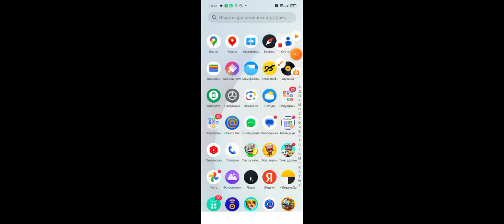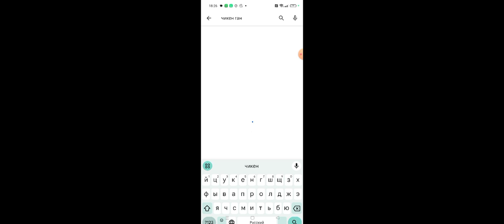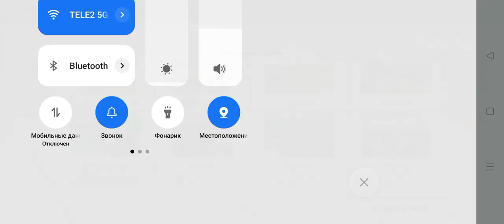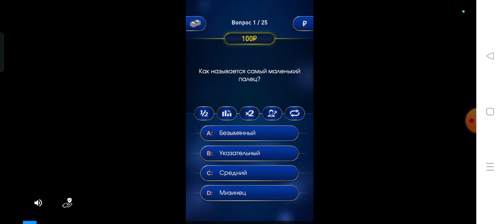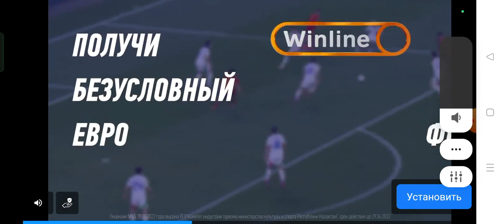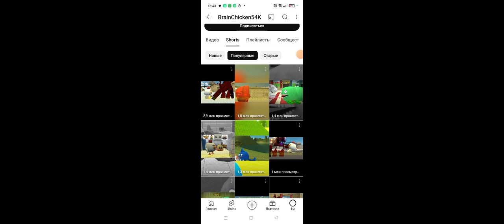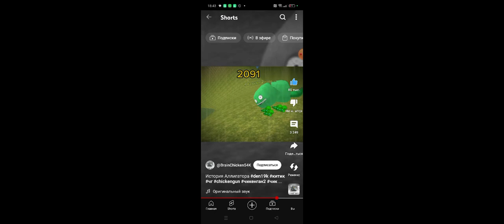Чикен Ган ойнаймыз 25-бөлім